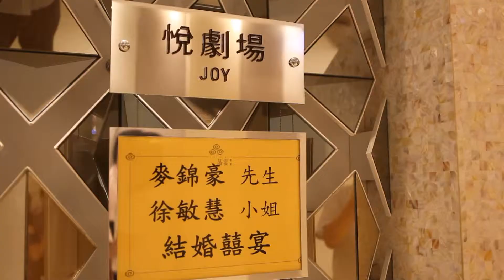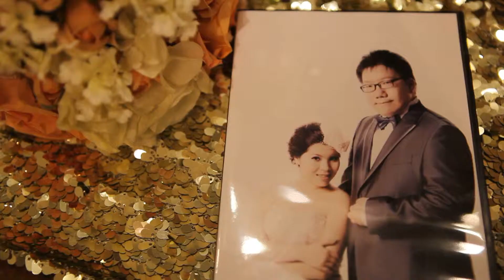小麥&小敏婚宴